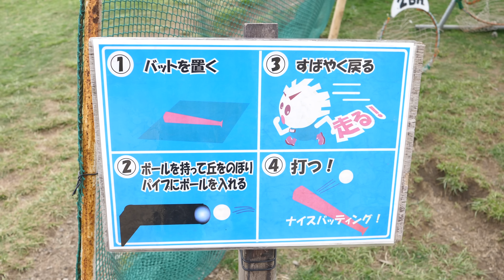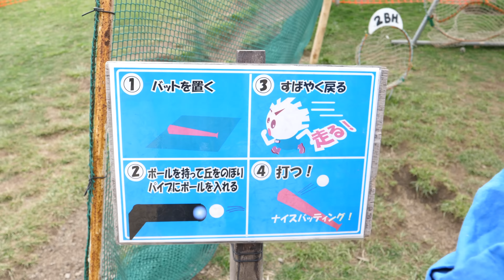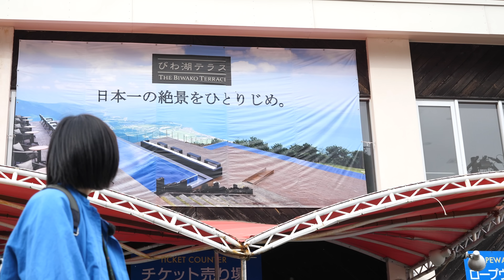びわこバレイに行ってきた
滋賀県にあるびわこバレイに行ってきました。
頂上の琵琶湖テラスが人気で、たくさんの人で賑わっていました。
頂上へ登るロープーウェイも日本一の速さを出しますが、この時は琵琶湖を眺めるために速度を遅くする、展望速度で体験できませんでした。

2014年7月に男の子、常陸（ひたち）を産みました。

13歳以下の方がご視聴される際は保護者の方とご一緒にご覧ください。